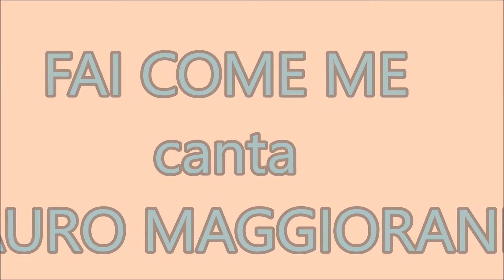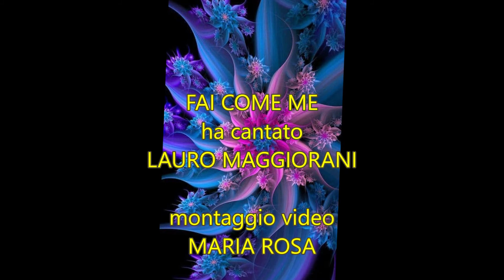FAI COME ME--canta--LAURO MAGGIORANI